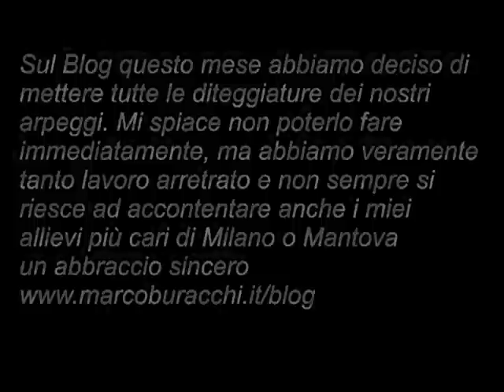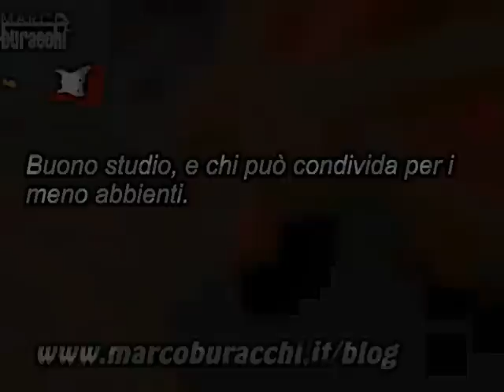Arpeggi Chitarra Elettrica: tutorial arpeggi chitarra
Aggiornamento giorni seguenti utilizzo arpeggi blog